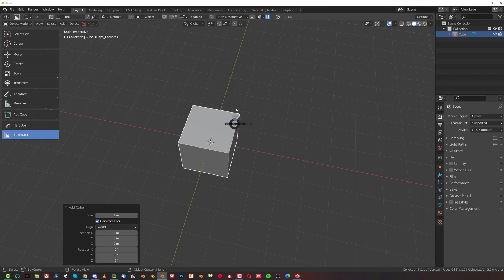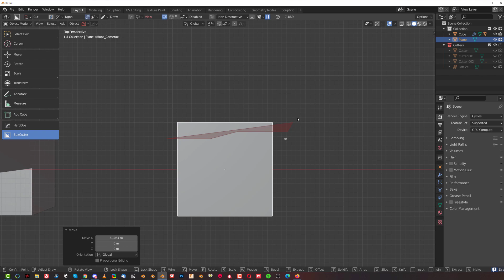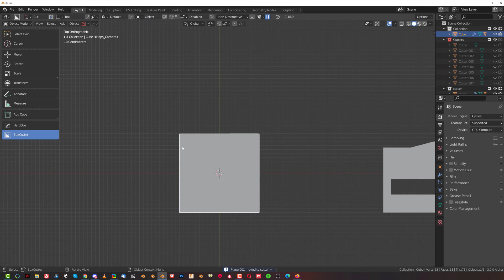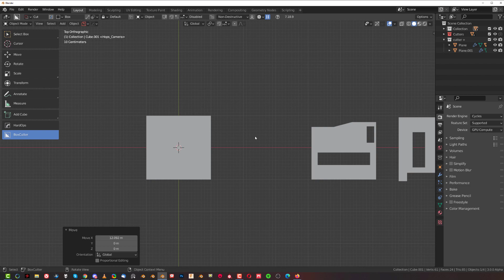How to RECALL CUTTERS with Boxcutter for Blender